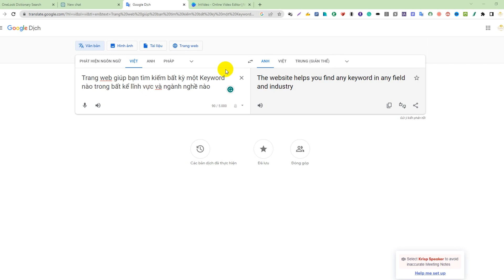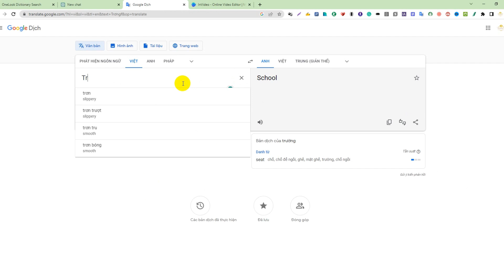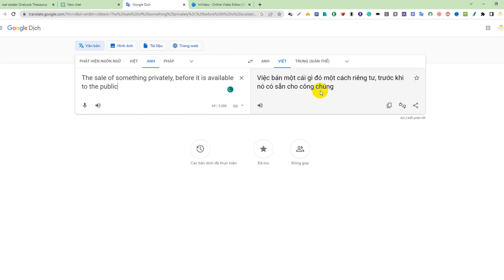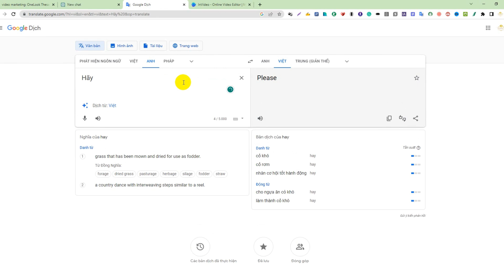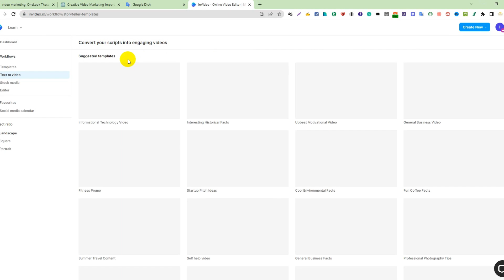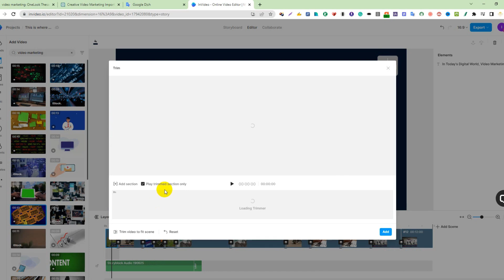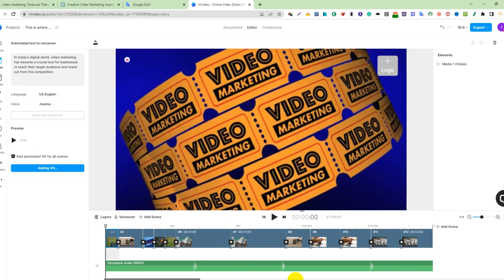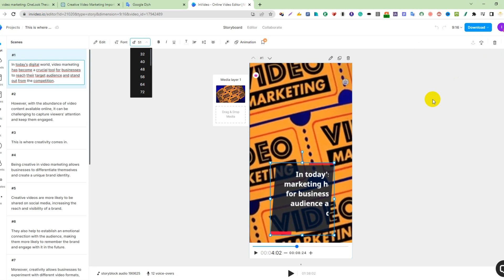Trang web giúp bạn tìm kiếm keyword của mọi lĩnh vực, ngành nghề